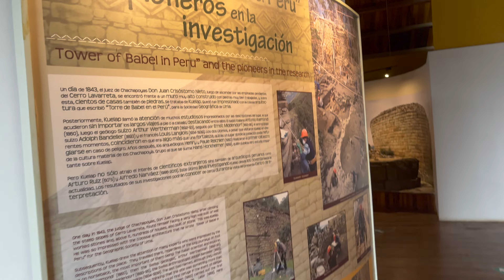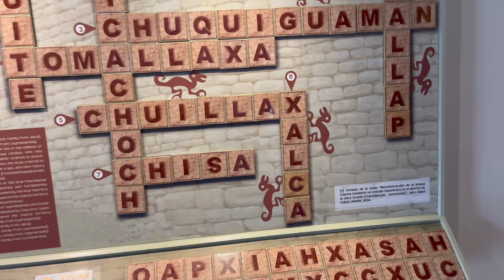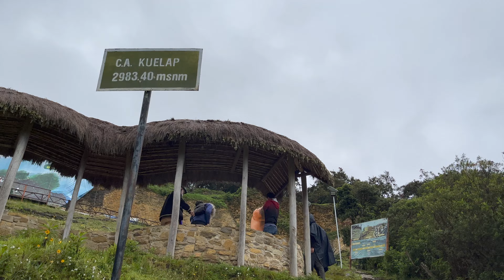KUÉLAP - TELECABINAS KUÉLAP - AMAZONAS - PERÚ - 4K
KUELAP - TELECABINAS KUELAP - AMAZONAS - PERÚ - 4K

Watch:

 • African Jungle — ...

 • Together – Ikson ...